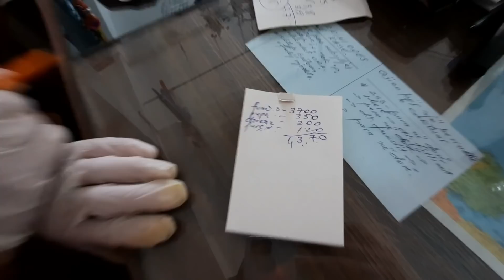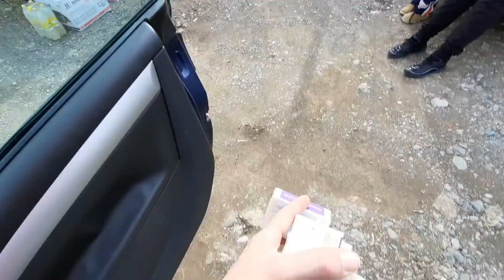Aventurat në Rrëshen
aventurat per bamiresi ne rreshen. nuk u dhuruam shume, por me mire pak se hic